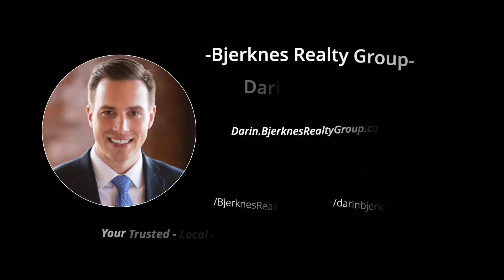📷Selling this Fall or Winter?? Let's schedule your "Green" photos!🍁❆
Looking to sell this fall or winter?  Let's schedule your "green" photos!

Looking for help buying or selling in Woodbury, MN or the surrounding area?
Let a local Realtor help!

Darin Bjerknes
Minnesōtan
eXp Realty

If you'd like help with buying or selling, I would be honored to take great care of you and your real estate needs.